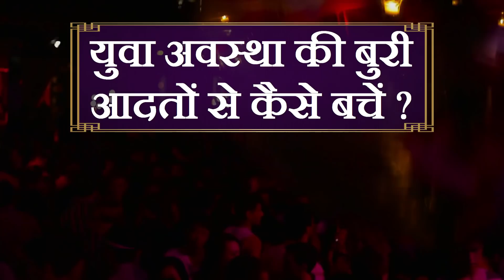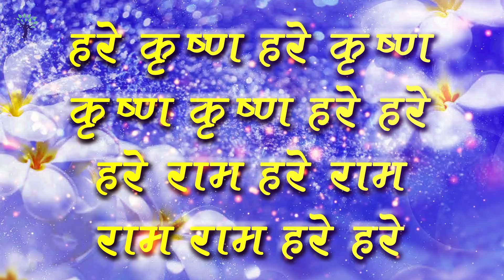कैसे बचें बुरी आदतों से ? - श्रीमान केशव मुरारी दास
विषय - कैसे बचें बुरी आदतों से ?
वक्ता -  श्रीमान केशव मुरारी दास